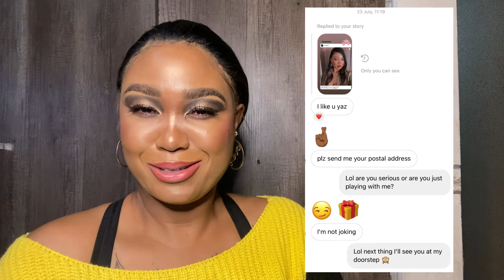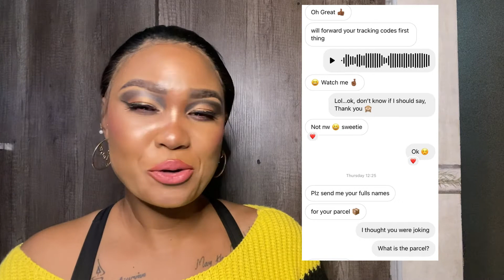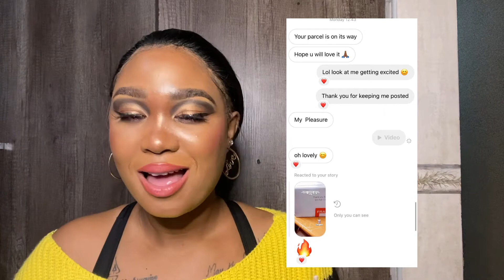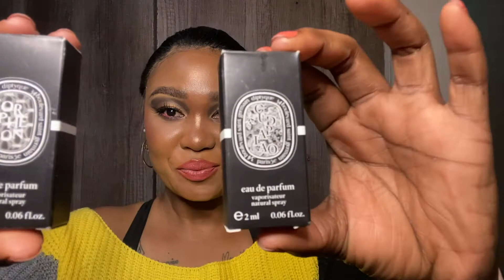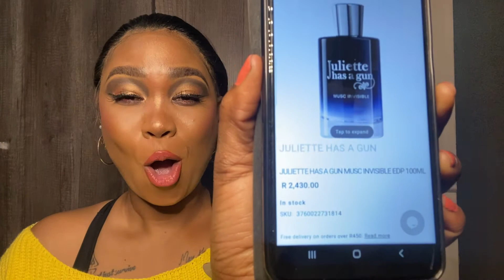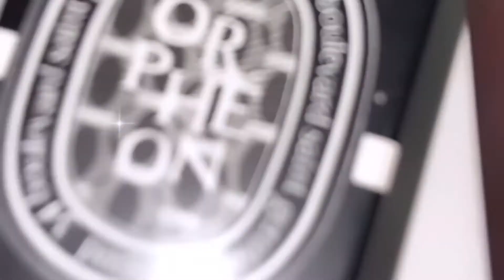STORY TIME: I answered a DM from a stranger then got a luxury gift/SA Youtuber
Hey my hun buns

I hope you'll enjoy my first story time, let me know if you want me to do more of those.

PS: Head on over to my next video, we're making Nachos